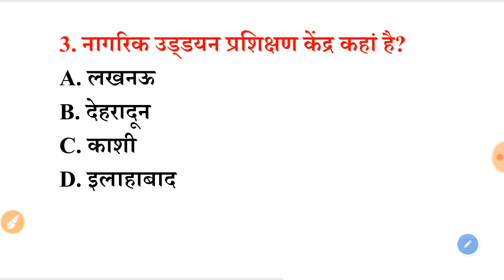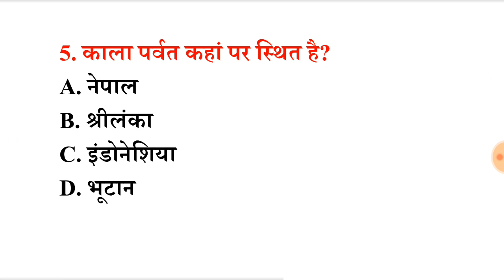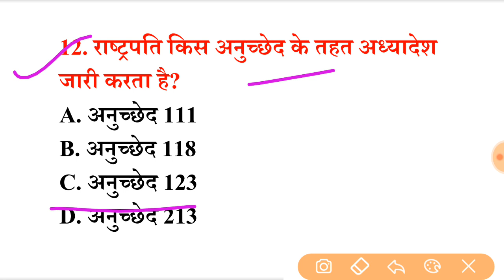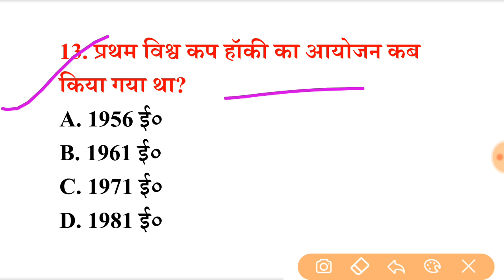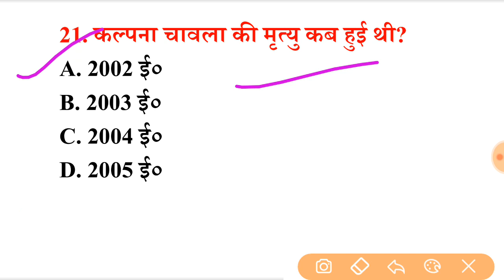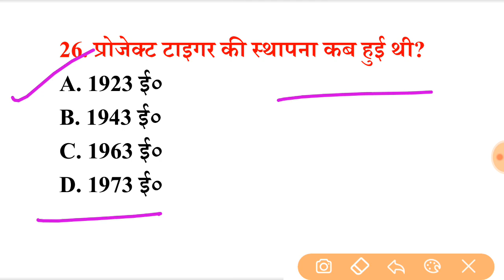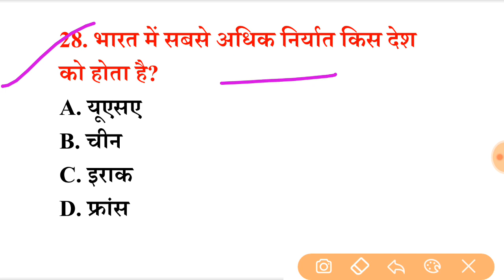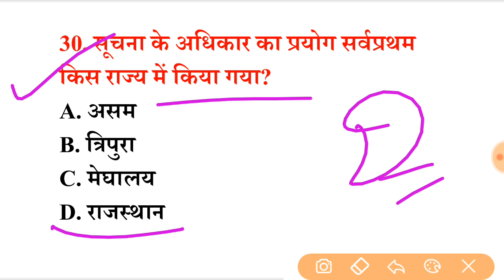SSC MTS 2023 | SSC MTS EXAM 2023 | SSC MTS PREVIOUS YEAR QUESTION PAPER ANALYSIS